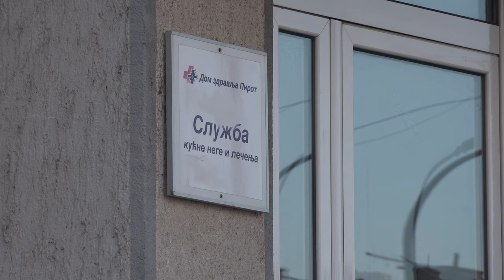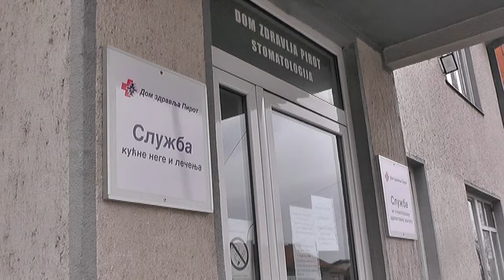U SLUŽBI KUĆNE NEGE 1.200 PACIJENATA